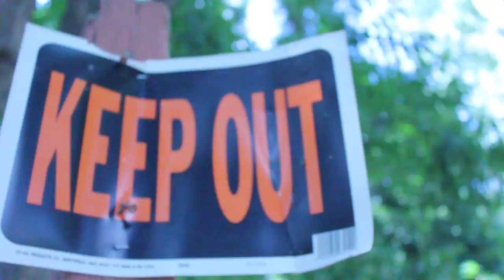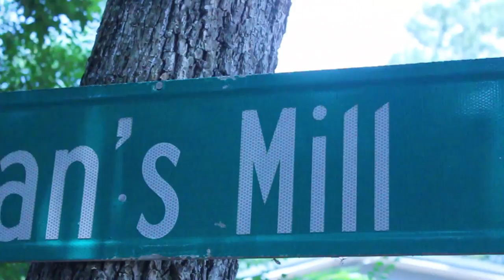Famile - Trampoline (Official Music Video)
watch the official music video of "Trampoline" by Famile

Directed by Zaytripp